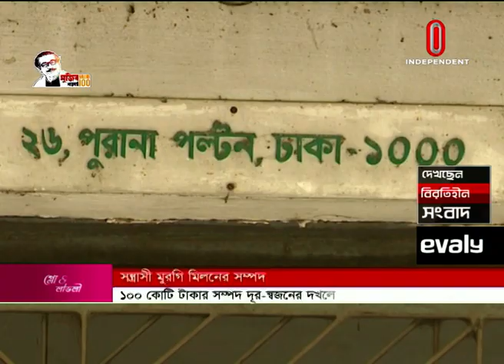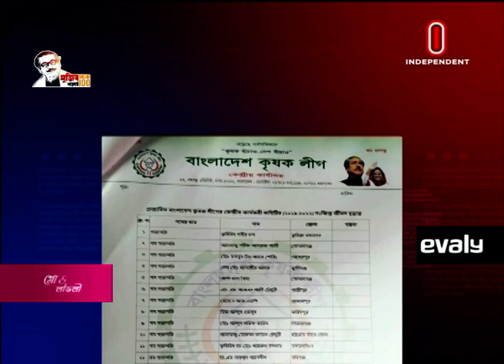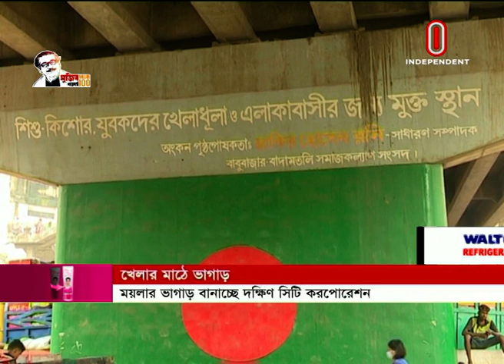News At 09 AM || সকাল ০৯টার খবর || [21 October 2020]